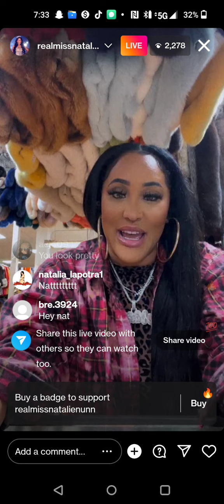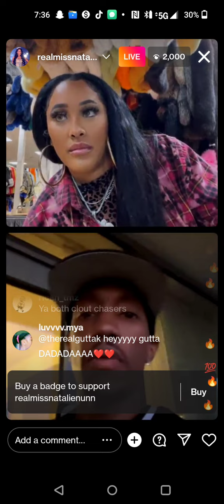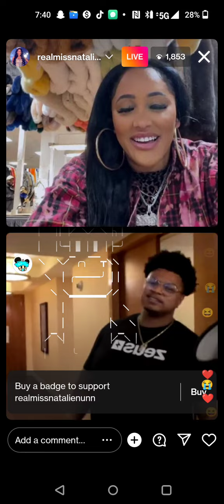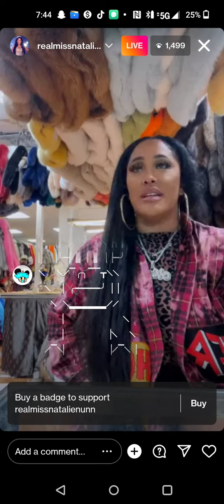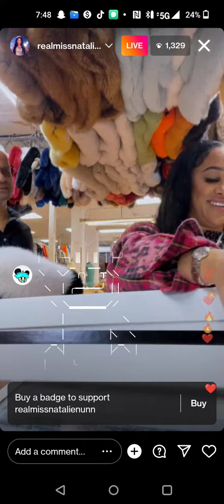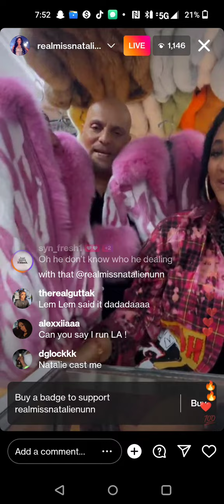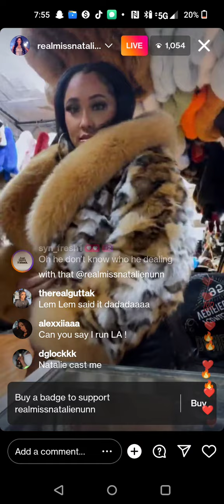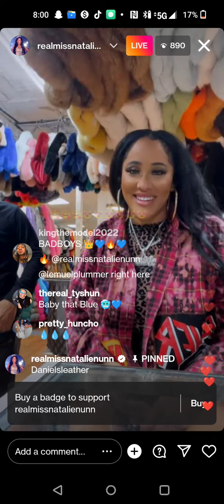Natalie Nunn and The CEO of Zeus talk about Milan Now That's Tv And More